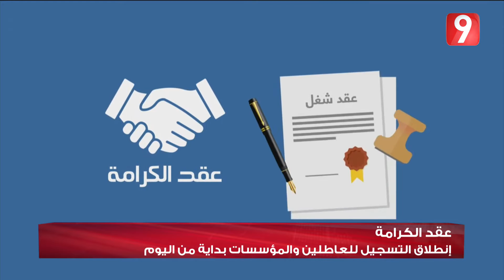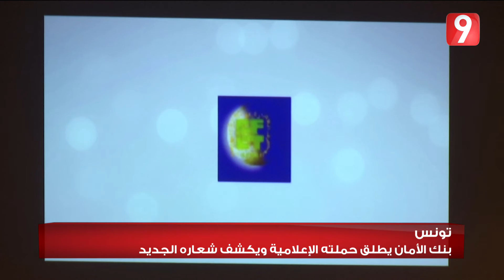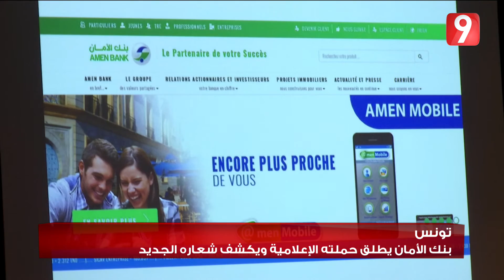الثامنة مساءً - 15 مارس 2017